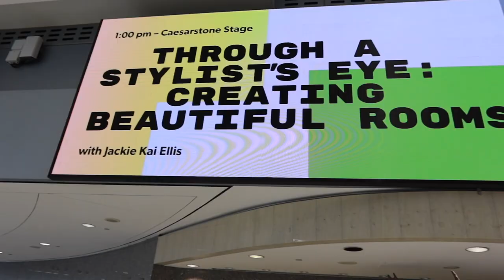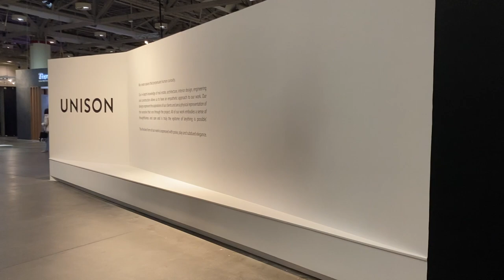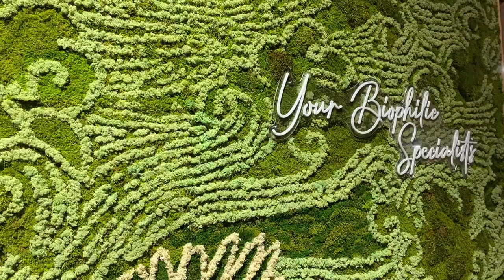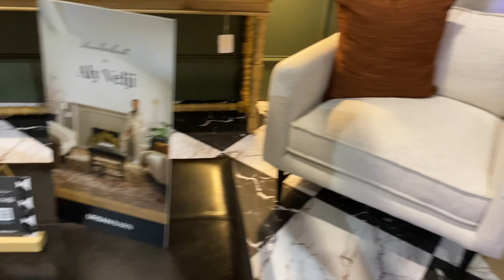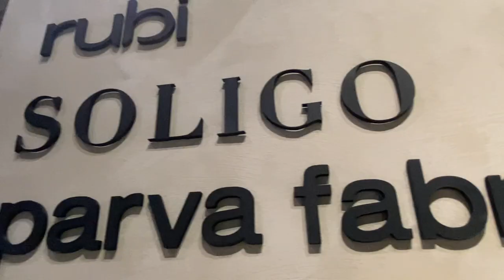A Day in the Life : 2023 Toronto interior Design Show Recap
Back in January I attended the Toronto Interior Design Show and wanted to share some of the cool design and furniture finds ! Unfortunately the audio was very bad (we could barely hear me, hence the background music throughout the video.)

SOCIAL MEDIA💕
Main IG: @baddiemaymay
Interior Design IG: @mnjadesigns